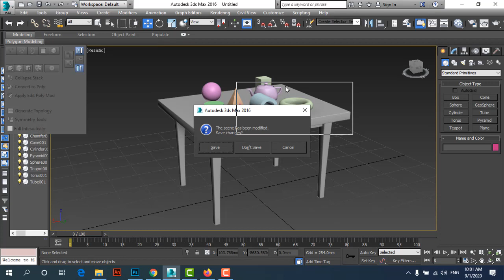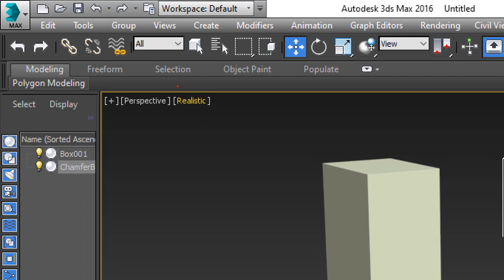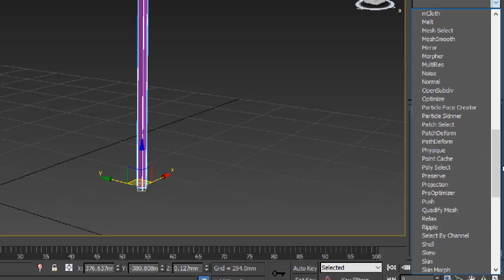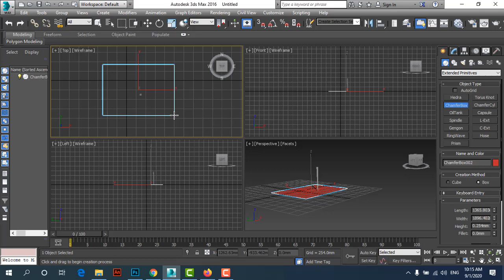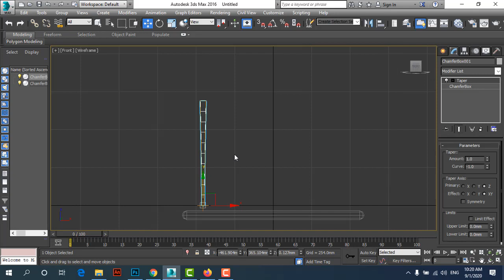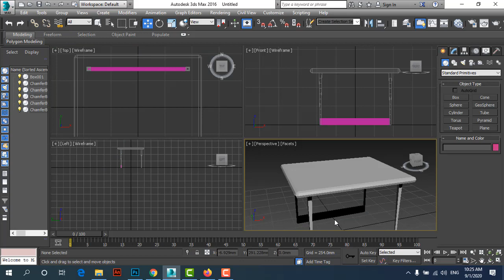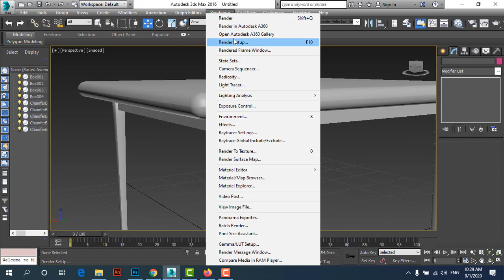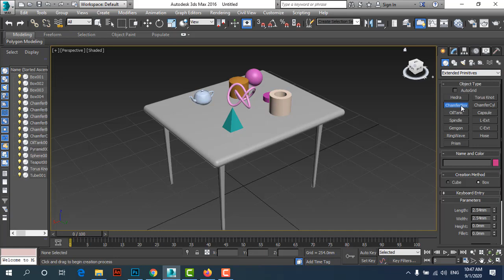Buổi 2_Vẽ cái bàn 3D Max-khối Champer box - Taper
Nội dung bài học:
- Ôn tập lại lý thuyết buổi 1
- Hướng dẫn thiết lập lại đơn vị đo trong 3D max
- Hướng dẫn vẽ khối Champerbox
- Sử dụng lện Taper
- Hướng dẫn cách căn gióng đối tượng bằng bẳng Align